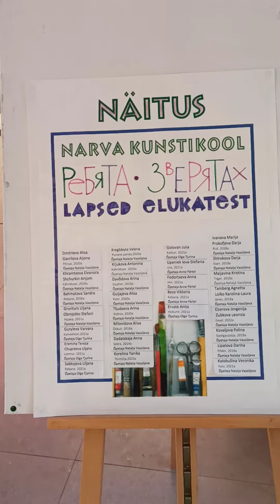В Нарве в торговом центре Астри кескус / Эстония 2022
Нарва прямо сегодня. В торговом центре Астри кескус.